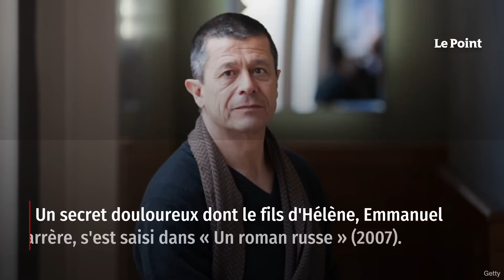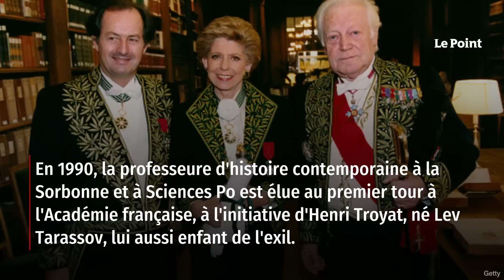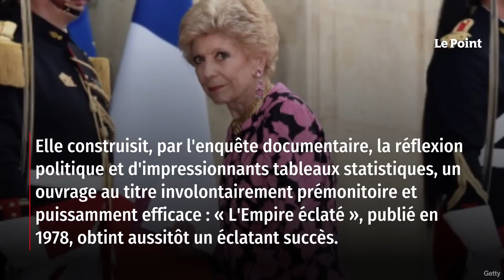Hélène Carrère d'Encausse, grande figure de la culture française, est morte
À la fin des années 1930, une petite fille devait, à la rentrée des classes, répondre à l'appel d'un « nom imprononçable, venu du fond du Caucase, qui l'excluait de la communauté des descendants des fiers Gaulois à tête ronde » : Zourabichvili ; un nom pourtant gratifiant puisque signifiant à peu près, en géorgien, « fille de la lumière ». Retrouvez-nous sur : - Youtube - Facebook - Twitter - Instagram - Tik Tok - LinkedIn